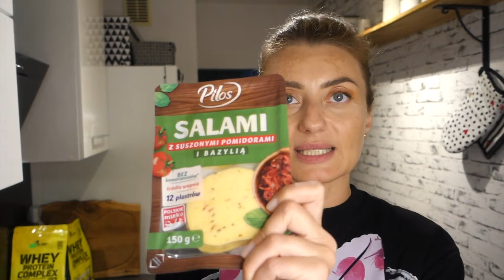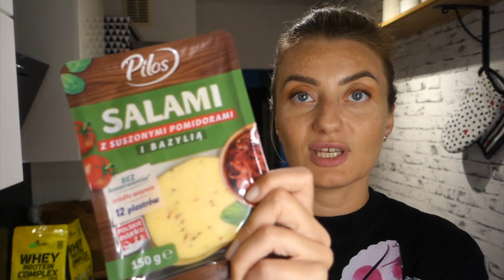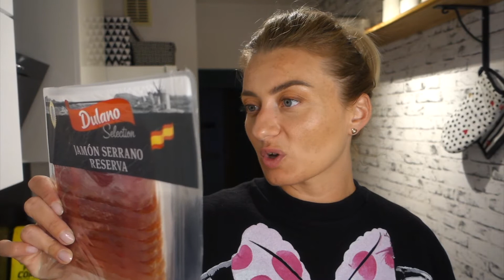FOOD HAUL LIDL 🛒 BĘDZIE IMPREZA 🥳| RozgadanaTv